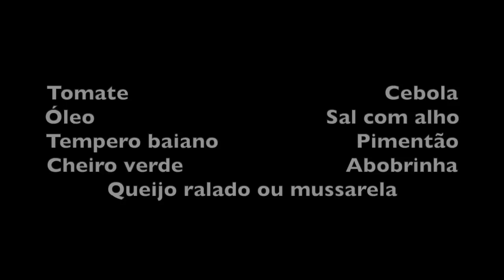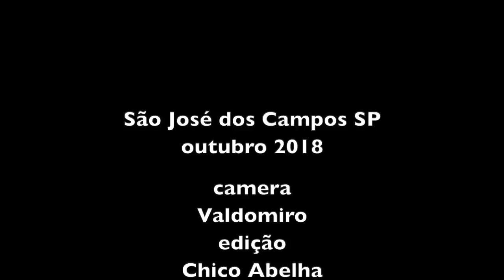A LASANHA DE ABOBRINHA DA ALEXANDRINA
INGREDIENTES

Tomate                                          Cebola
Óleo                                               Sal com alho
Tempero baiano                          Pimentão
Cheiro verde                                 Abobrinha
Queijo ralado ou mussarela      Carne moída

Bater os tomates no liquidificador com um pouco de óleo, o suficiente para rodar e formar uma pasta grossa.
Levar ao fogo por 15 minutos e adicionar sal com alho e tempero baiano.
Em outra panela colocar a carne moída com um pouco de óleo. Temperar com sal com alho, cebola, pimentão, cheiro verde e tempero baiano. Cozinhar bem por 10 minutos.
Cortar as abobrinhas em tiras.
Numa forma de vidro colocar camadas de molho, abobrinha e carne moída. Por cima colocar queijo ralado e enfeitar com pimentão.

Levar ao forno por 40 minutos aproximadamente.

Bom Apetite!!!